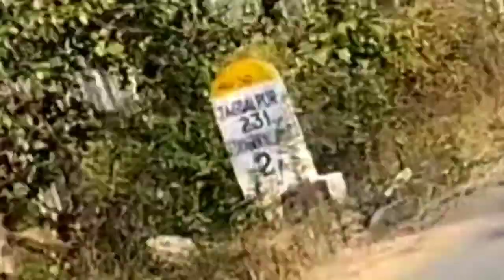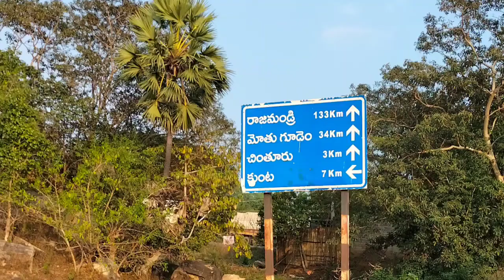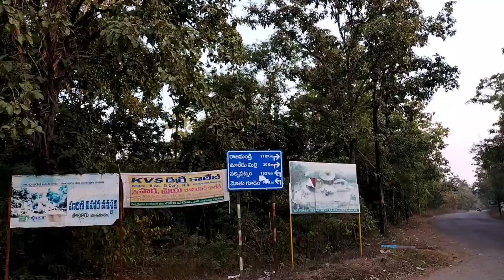Never Seen Sileru Andhaalu l A2Z Vlogs in Telugu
Address :-
Sileru Andhra Pradesh,